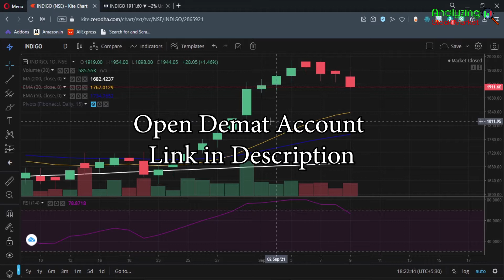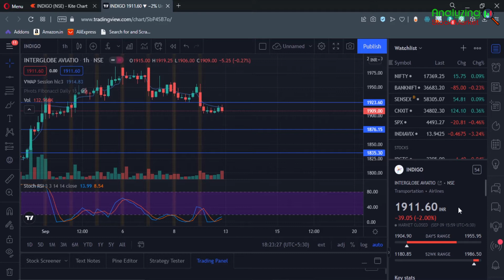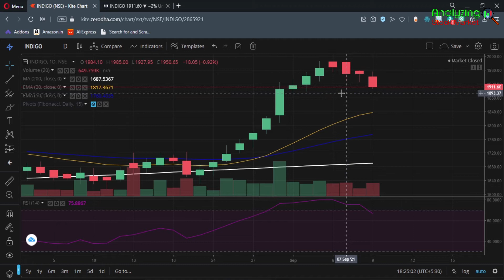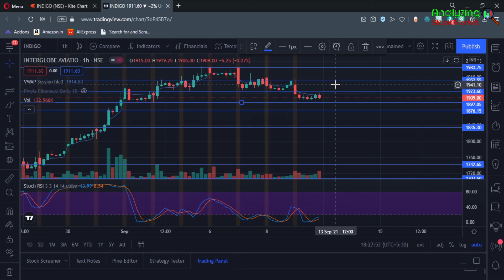Indigo Aviation target 13 September 2021 | Indigo Share News | Stock Analysis | Nifty today